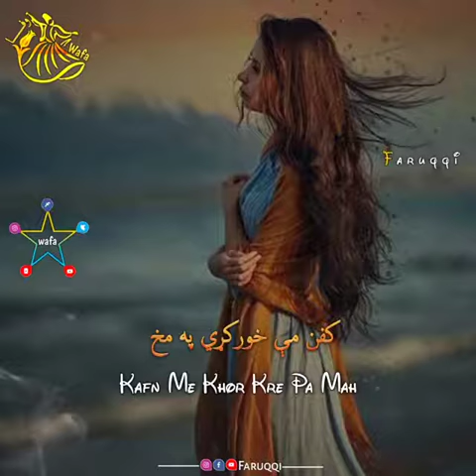Song _ Kafan Me khor kre pa mah _wilted_flower__Page _ wafa_وفا_heart__Edit _ - MRaisFaruqqi_gem